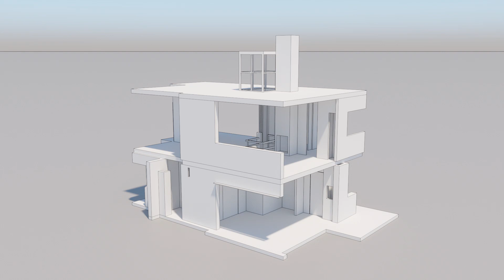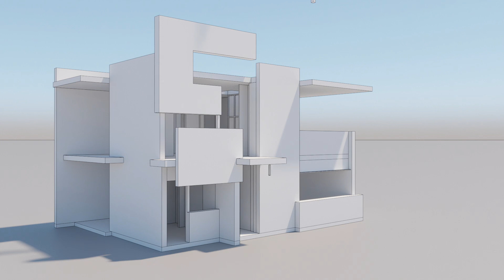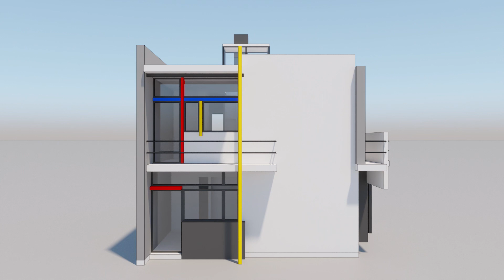Casa Rietveld - Análisis conceptual (Trailer 2)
La Casa Rietveld se concibe en términos de líneas rectas y planos rectangulares materializados en forma de cubiertas, de soportes y vigas. El volumen se define a partir de  elementos planos enlazados, todas las partes se conforman asimétricamente siguiendo un sistema coordinado, de manera que las líneas y las superficies pueden ser paralelas o perpendiculares unas a las otras.

Voz generada por:
Voice Maker.

Arquitectura Abreviada.